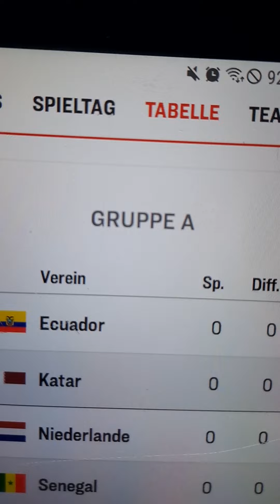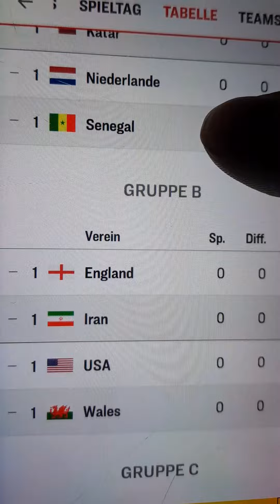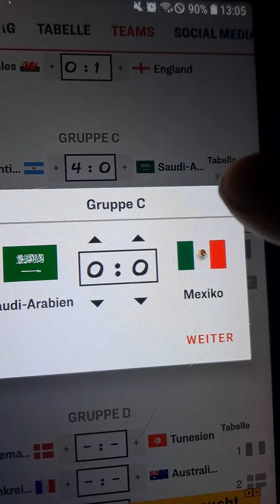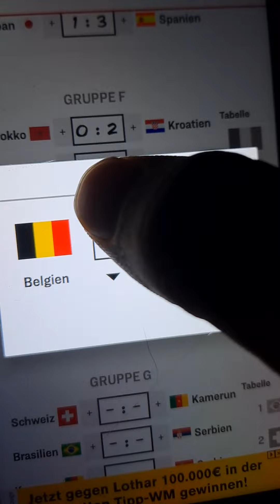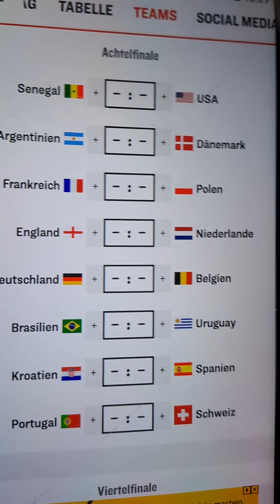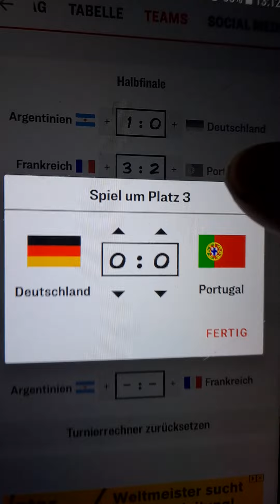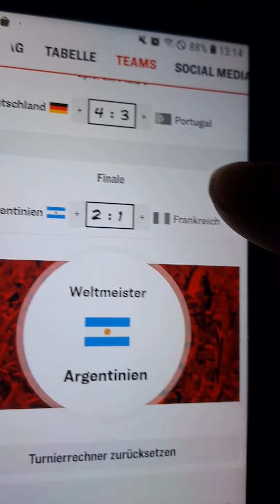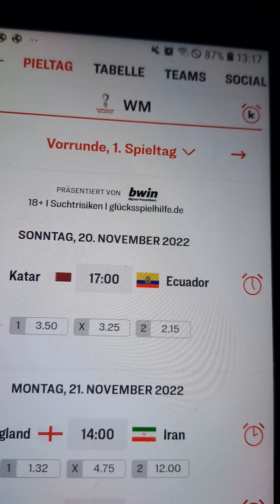Ich tippe den wm 2022/23 in Katar mit denn tappelenrechner